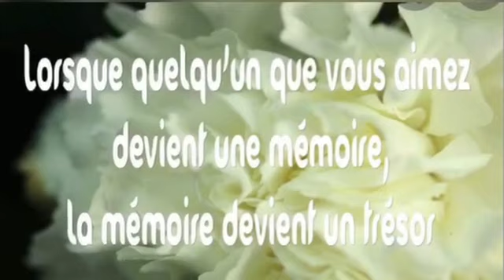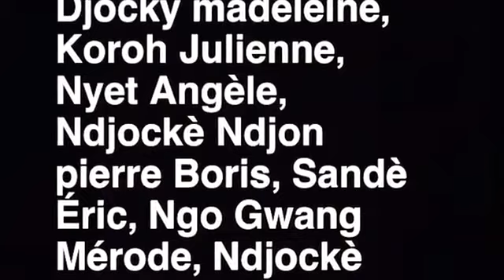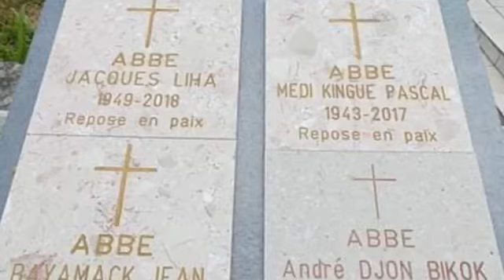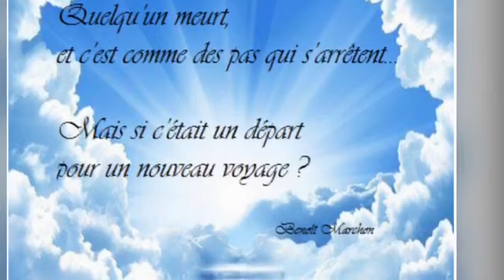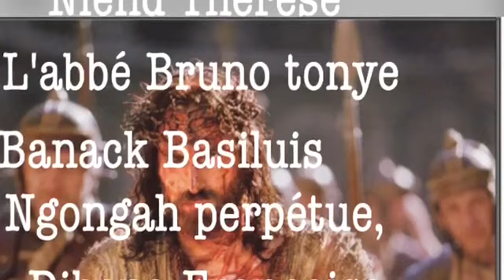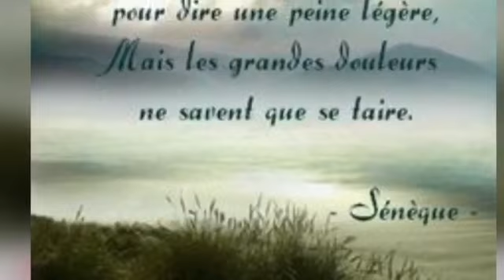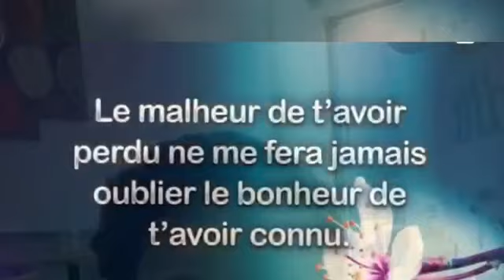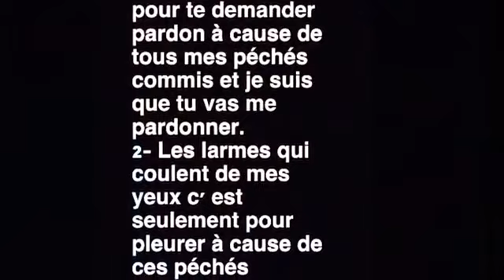Mélodies pour la passion du Christ en langue diverses (cameroun)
Dieu nous précède et  nous succéde .. écoute attentivement
Ma dja eeee .(ewondo)
Oweee oweeee (ewondo)
E lon digui ooo(bassa)
Cee maa(bafang)
Cee wokee cyepo(bandjoun)
Ma man naaa(douala)
A yahwe senga mu (douala)